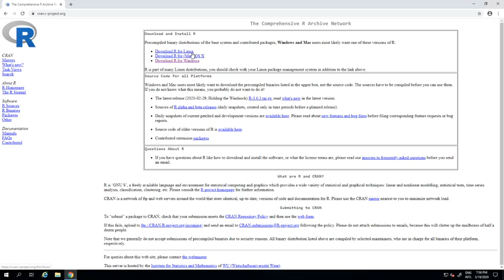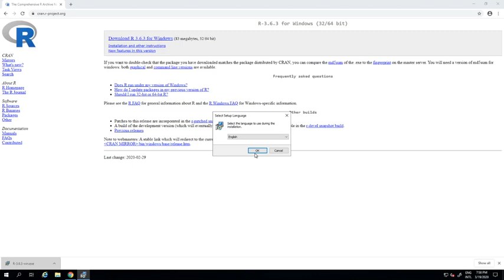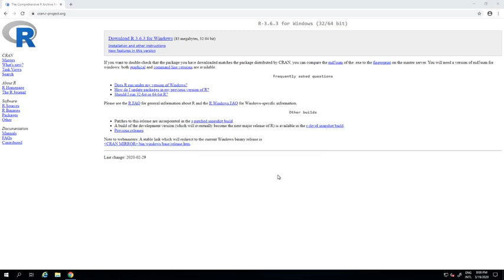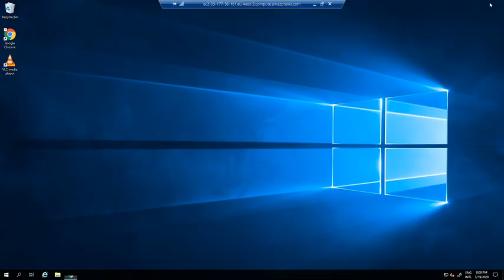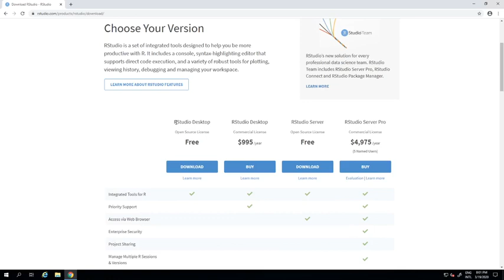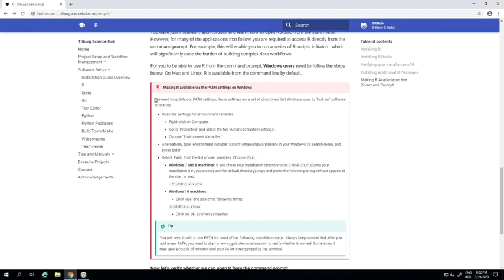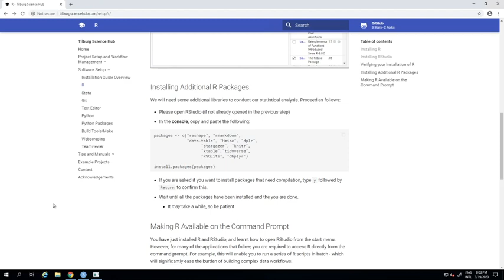Installing R and RStudio on Windows - tilburgsciencehub.com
In this video, I walk you through the setup of R and RStudio and show you how to configure R to use it for managing data- and computation-intensive projects. I pay specific attention to adding R to the system's environment variables (so that you can use it from anywhere on your computer).